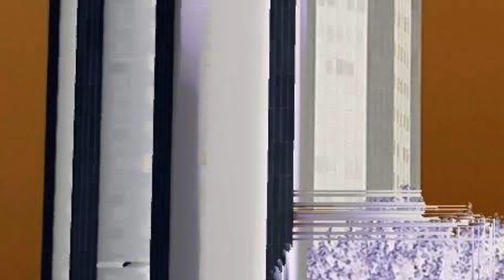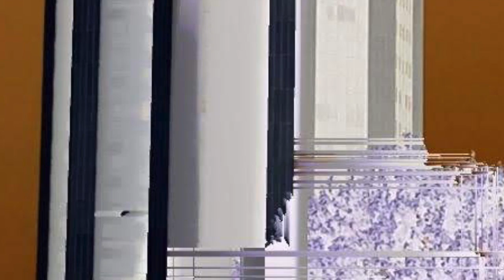Second Line of Code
This video is about Second Line of Code